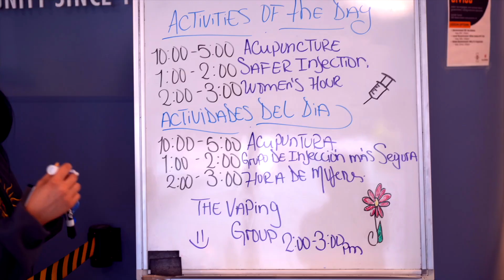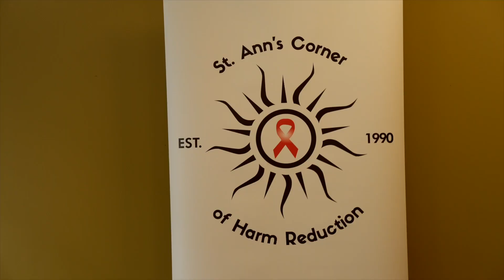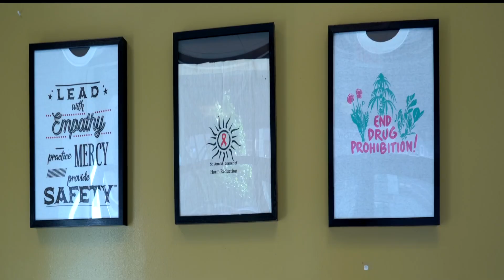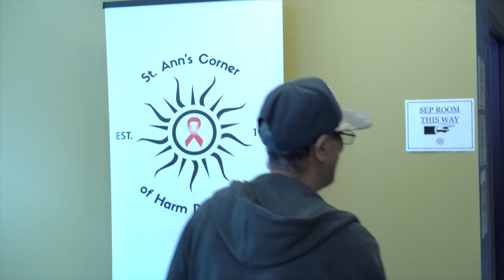St Ann's Vaping Group